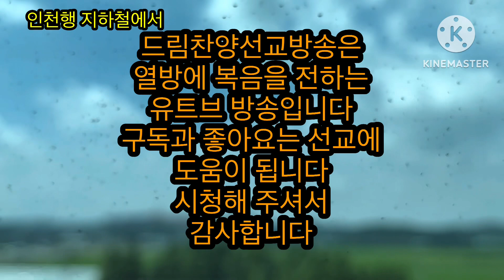이순례작곡.김윤옥작사/온땅에창조주하나님이